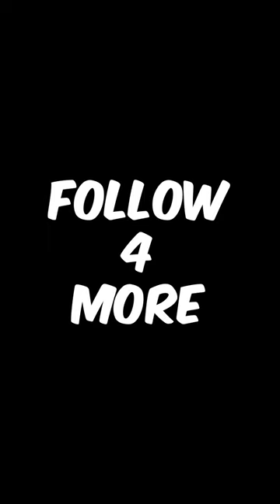FIRST LOOK 👀 The NEW Galaxy S23 Ultra is INSANE 🔥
The new galaxy s23 ultra looks insane 🔥